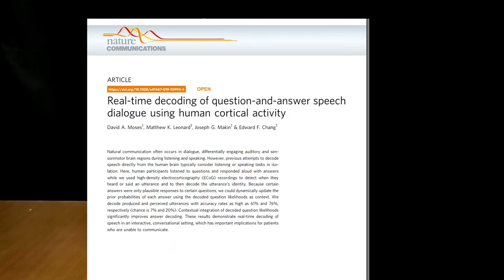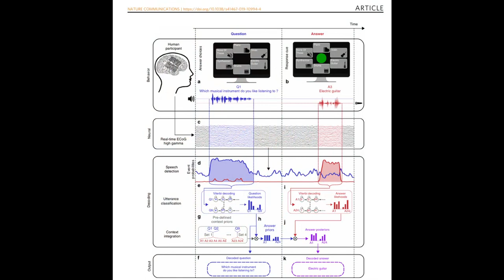نقوا أفكاركم... قبل فوات الآوان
مناقشة لبحث علمي عن وسيلة لقراءة اﻷفكار بهدف مساعدة الناس المصابة بشلل في الكلام و النطق .